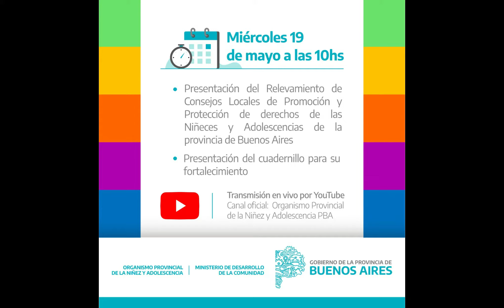Consejos Locales de Promoción y Protección de derechos de las Niñeces y Adolescencias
Presentación del Relevamiento de Consejos Locales de Promoción y Protección de derechos de las Niñeces y Adolescencias de la provincia de Buenos Aires, 19 de mayo de 2021.